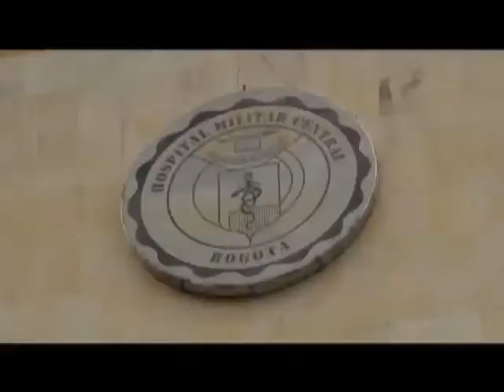Clara Esperanza Galvis Díaz, la segunda mujer que recibe el grado de general del Ejército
Te compartimos la última emisión de Panoramacmi, a continuación  te contamos qué temas se trataron: